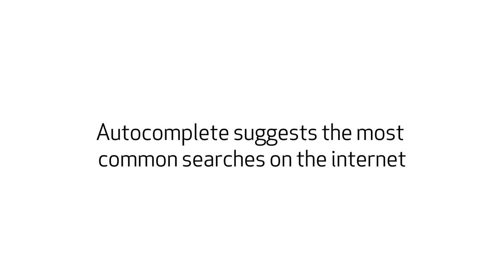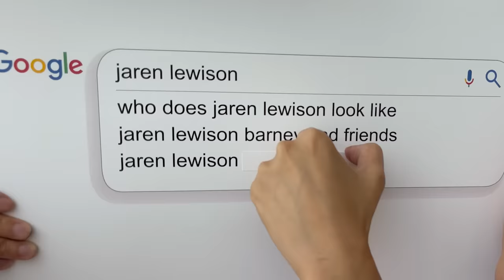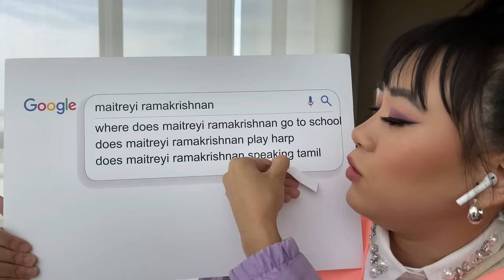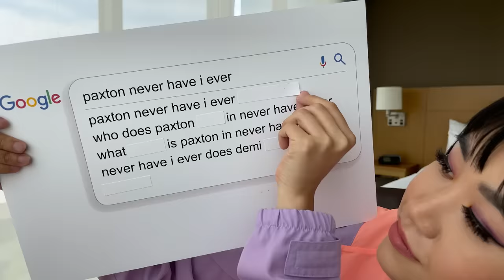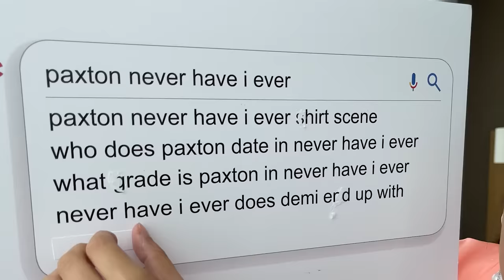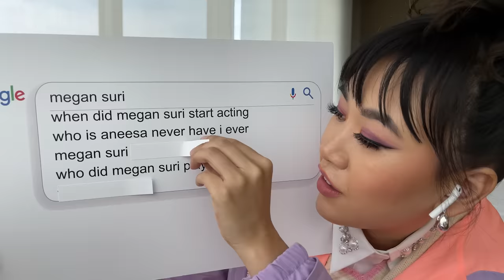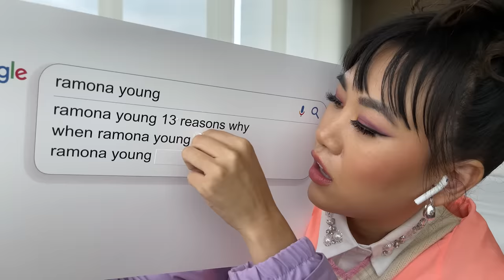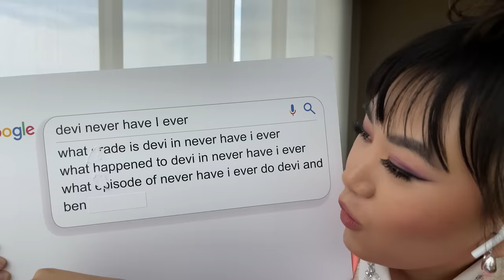Never Have I Ever Cast Answer the Web's Most Searched Questions | WIRED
The cast of Netflix's 'Never Have I Ever' answer the web's most searched questions about 'Never Have I Ever' and themselves. Maitreyi Ramakrishnan, Darren Barnet, Ramona Young, Jaren Lewison, Lee Rodriguez, and Megan Suri get together to answer questions like: Does Maitreyi play the harp? What's Darren's Snapchat? What grade is Paxton in? When did Megan start acting? Is Ramona a singer? How tall is Lee? The entire crew answer all these questions, and much more!

'Never Have I Ever' Season 2 premieres July 15 on Netflix.